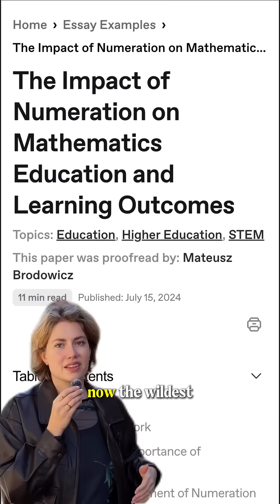Why French Numbers Make No Sense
📚 Sources
- Miura, I. T., & Miller, K. F. (1993). *Cultural and linguistic influence on mathematical development.* **Journal of Educational Psychology.**
- Thevenot, C., & Fayol, M. (2001). *Why are French children so slow to master the number system? Evidence from linguistic and cognitive studies.* **Cognition.**
- OECD (PISA Reports). *Performance of Francophone students in mathematics and the role of linguistic complexity in problem-solving.*
- Académie de Grenoble (2020). *Influence of language on mathematics learning among French-speaking students.*
- CNRS (Centre National de la Recherche Scientifique). *Language and numerical cognition: how language shapes mathematical thought.*